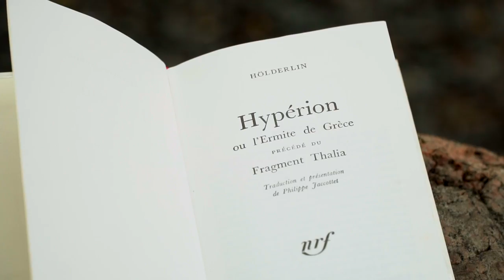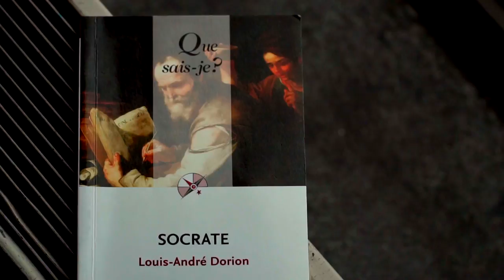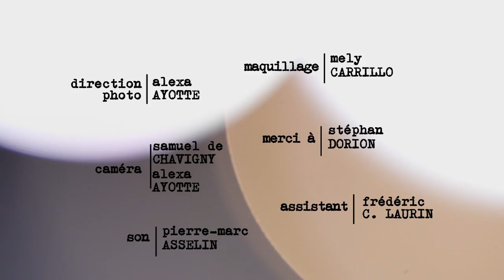La République de Platon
Professeur émérite au Département de philosophie de l’Université du Québec à Montréal, Georges Leroux a consacré dix ans de sa vie à la traduction du plus vieux classique de la pensée politique occidentale : La République de Platon. Cet ouvrage demeure jusqu’à aujourd’hui le livre qui sert de point de départ à ceux qui réfléchissent sur l’organisation du pouvoir. Méfiant à l’égard de la démocratie qui avait condamné à mort son mentor Socrate et conscient des périls des régimes tyranniques, Platon (IVe siècle av. J.-C.) en est venu à proposer un modèle de configuration de la société qui heurte de front tous les principes qui sont aujourd’hui établis : eugénisme, abolition de la famille, censure, philosophe-roi, etc. Comment Platon en est-il arrivé à proposer une telle forme de « cité idéale » qui ne respecte en rien les principes de justice contemporains? C’est la question à laquelle répond Georges Leroux dans cet entretien.